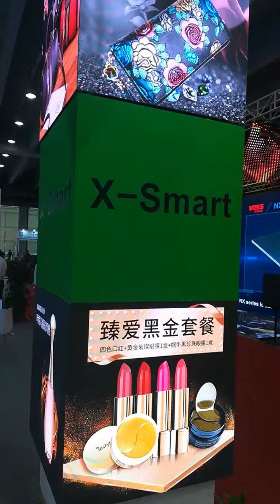4 sides LED Pillar Screen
In this LED Screen, 4 sides could display the HD pictures and videos, best application for the pillar of your store or supermarket, airport , train station, as well as exhibition center and showroom!